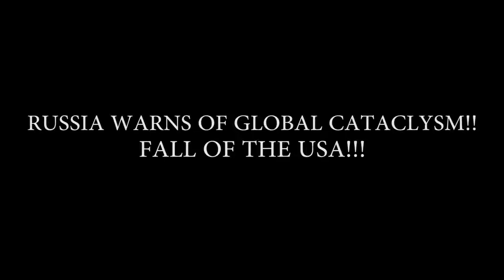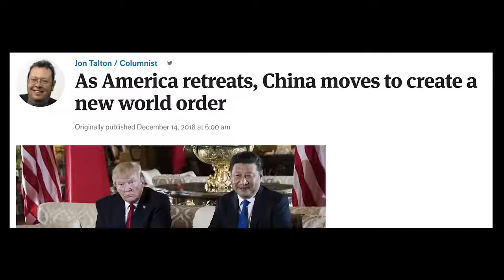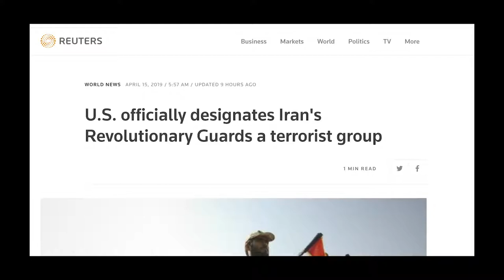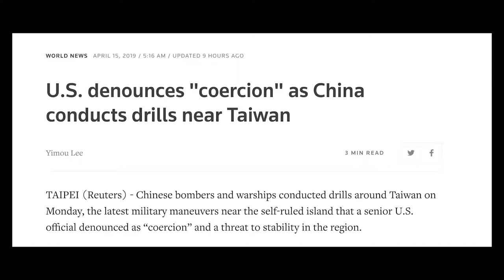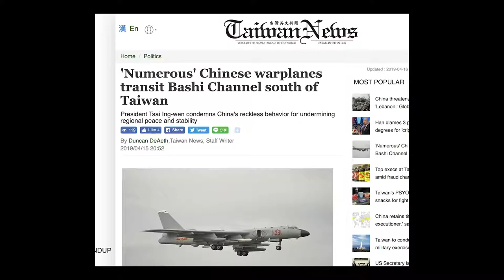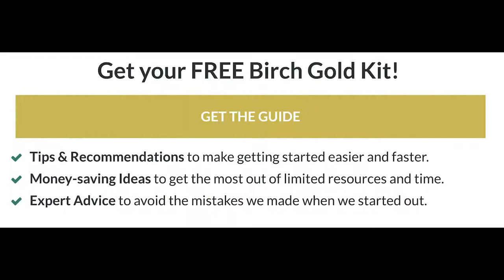RUSSIA WARNS OF NEW WORLD ORDER!! COLLAPSE OF WEST!